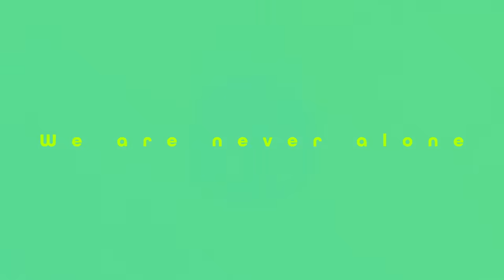Shiny Starting Line / YUC'e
Music No.001 from FUTUREmode

vocal : YUC'e
illustration：tagoc
movie：雷雷公社
　　　   Moeko Miyoshi
"Shiny Starting Line"
Lyric：YUC'e

点と点
違う形
1 to 10
⾃由⾃在

シャープペン
頭の隅
Now is the time
動いた世界

交差点
誰と出会い
Face to face
⾃分次第

三次元
思いの儘に
創造は　そう
Unlimited

もし夜明けが来なくても
We are never alone
願いを重ねよう
こうして星を結んで
格⼦状に広がるLights
軌跡を⾒つけたら
ほら始まる
Shiny Starting Line

僕ら僕ら
未完成だっていいよ
Won’t worry
Won’t look back
信じて
Take one step forward

そしていつか
可能性を超えて
Just like the Universe
限りない未来へ⾏こう

⾃由⾃在
⾃分次第
Shine all the time

360°
真っ新なCanvas
無重⼒になって
Let’s keep trying something new

徐々に上がる彩度
鮮やかなEyesight
⾃分らしく　さあ　進もう
Shiny Starting Line

僕ら僕ら
Won’t worry
Won’t look back
信じて

そしていつか
可能性を超えて

YUC'e Official

FUTUREmode Official